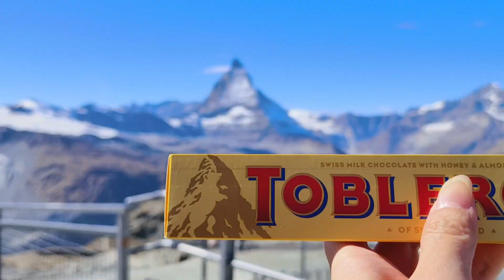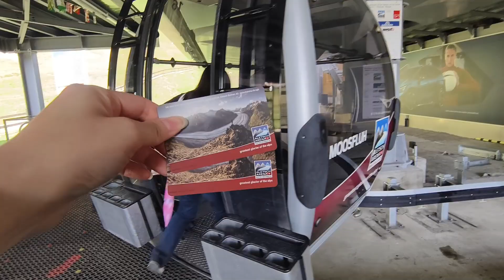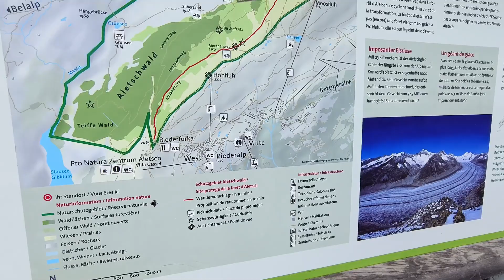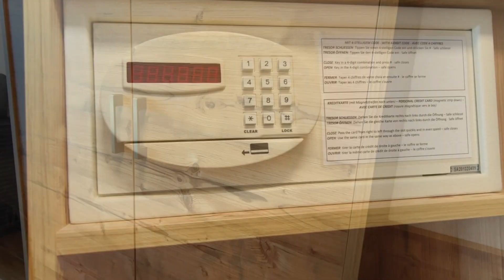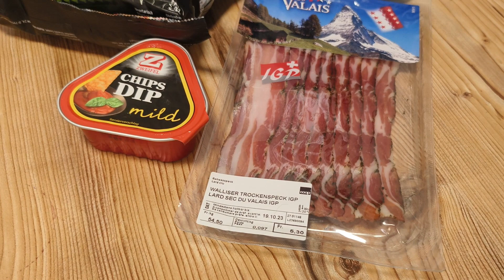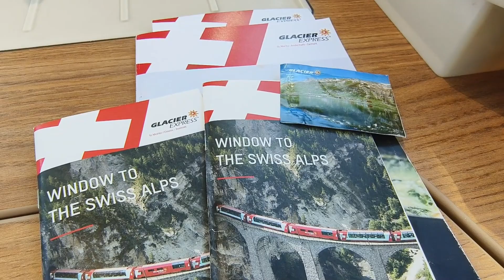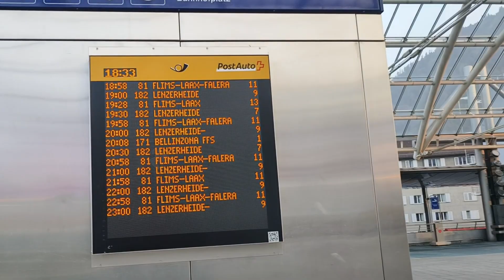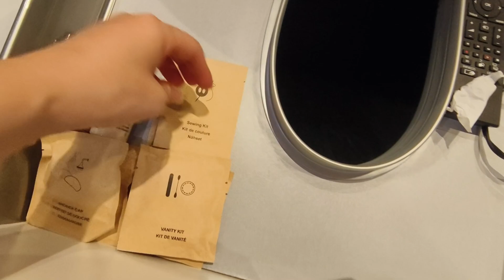瑞士深度遊(Switzerland Vlog#4) 行出露台就可看到馬特洪峯日出金山嘅酒店/阿萊奇冰川/布里格/施托卡爾珀城堡/冰河列車/庫爾/聖莫里兹